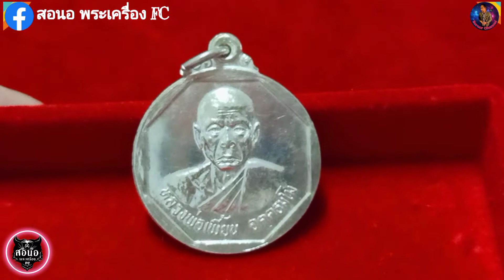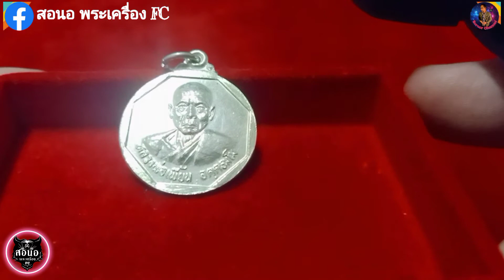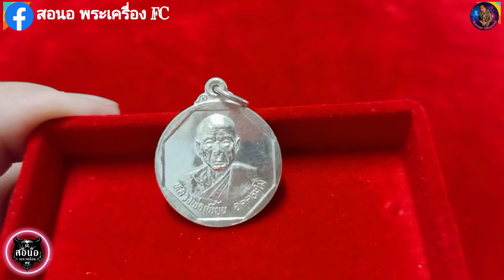เหรียญแจกทาน ๔๓ แปดเหลี่ยมใน | เนื้อเงิน | หลวงพ่อเพี้ยน อคฺคธมฺโม วัดเกริ่นกฐิน